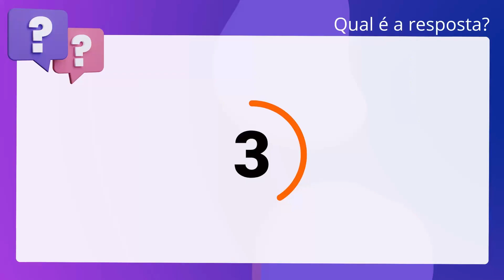QScon Direito: [Art. 169, CPC] FGV 2019 - Oficial do Ministério Público (MPE-RJ)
Art. 169, CPC | FGV 2019 | Oficial do Ministério Público | (MPERJ)

A mediação e a conciliação não podem ser realizadas como trabalho voluntário, em. razão da legislação pertinente e da regulamentação do tribunal.

Gabarito: Falso